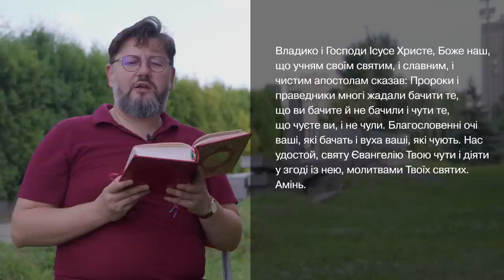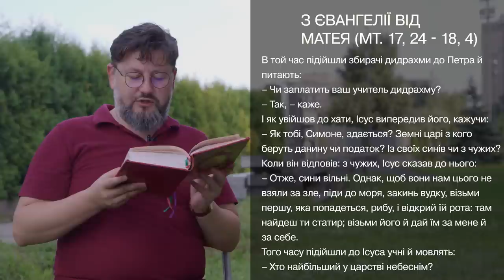Євангеліє від Матея 17, 24 – 18, 4 ▪ Слово Боже на сьогодні / Новий Завіт ▪ о. Віталій Храбатин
на суботу / 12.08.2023 / з Євангелії від Матея 17, 24 – 18, 4

00:00:01 - Владико, і Господи Ісусе Христе, Боже наш, що учням своїм святим, і славним, і чистим апостолам сказав: Пророки і праведники многі жадали бачити те, що ви бачите й не бачили і чути те, що чуєте ви, і не чули. Благословенні очі ваші, які бачать і вуха ваші, які чують. Нас удостой, святу Євангелію Твою чути і діяти у згоді із нею, молитвами Твоїх святих. Амінь.

00:00:30 - В той час приступили до Ісуса садукеї, що кажуть, ніби нема воскресіння, і спитали його:
– Учителю, Мойсей сказав: коли хто вмре бездітним, нехай брат його одружиться з його жінкою і дасть потомство братові своєму. Було в нас сім братів. Перший, одружившись, умер, не маючи потомства, і зоставив свою жінку братові своєму. Так само і другий, і третій – аж до сьомого. Нарешті, після всіх померла й, жінка. У воскресінні, отже, котрого з сімох буде жінка? Всі бо мали її.
Ісус у відповідь сказав їм:
– Помиляєтеся, бо не знаєте ні Писання, ні Божої сили. У воскресінні не женяться і не виходять заміж, але будуть як ангели на небі. А щодо воскресіння мертвих, то хіба ви не читали слова Божого, яке вам каже: Я – Бог Авраама, Бог Ісаака і Бог Якова. Бог – не мертвих, але живих!
І чувши це, народ дивувався його навчанню.

00:01:50 - пояснення уривку [Євангеліє від Матея 17, 24 – 18, 4]

Поширюйте відео!

Україна молиться!